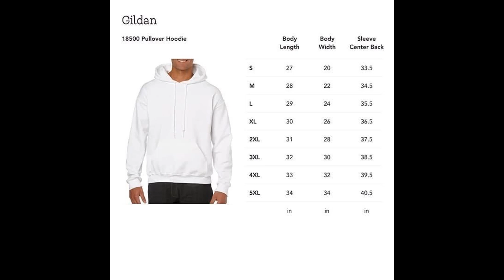Aj Dillon Unisex T Shirt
The Aj Dillon Unisex T-Shirt is perfect for anyone who loves sports and wants to show their team pride. This comfortable t-shirt is made from 100% cotton and features a screen printed logo of the iconic Aj Dillon himself. The t-shirt is designed with a regular fit and a classic crew neck, so it looks great no matter what your style is. The fabric is both breathable and lightweight, making this t-shirt an ideal choice for hot summer days or cold winter nights. It's perfect for cheering on your favorite team or just showing off your great sense of style! With its unique design and superior comfort, this unisex t-shirt is sure to be one of your go-to wardrobe staples.